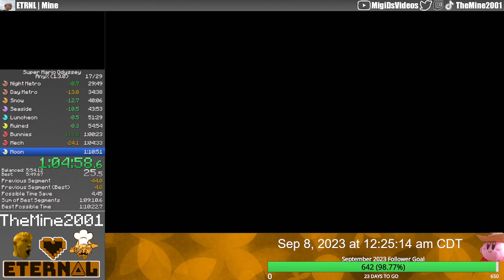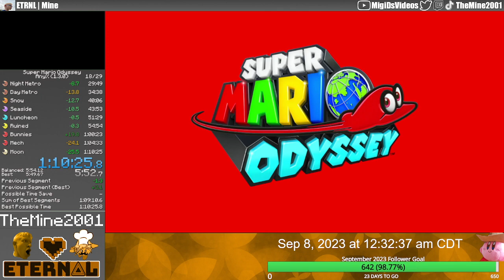Super Mario Odyssey Any% Speedrun in 1:10:25 (Old PB)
This is me completing Super Mario Odyssey in 1 hour 10 minutes 25 seconds. I'm getting much closer to the 1 hour 10 minute barrier, all I need to do is clean up my time losses a bit more.